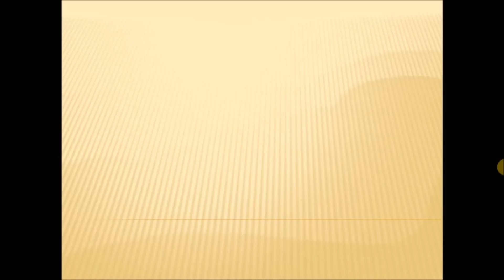Was ist das? 9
In den Kommentaren dürft ihr gerne schreiben, für was ihr es haltet.